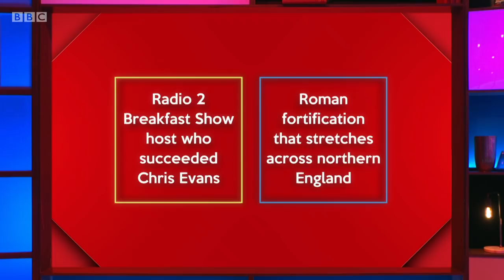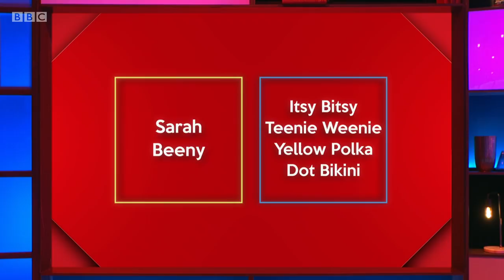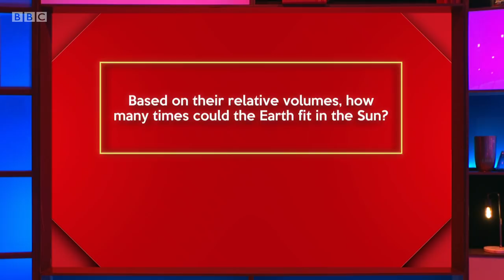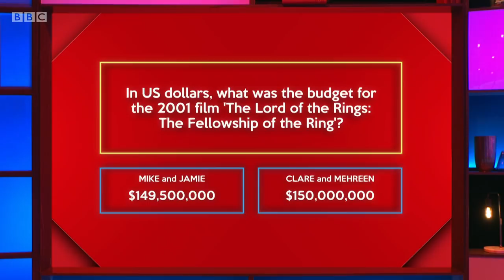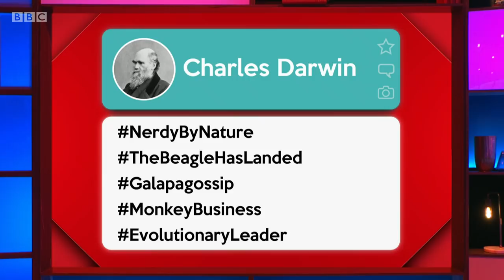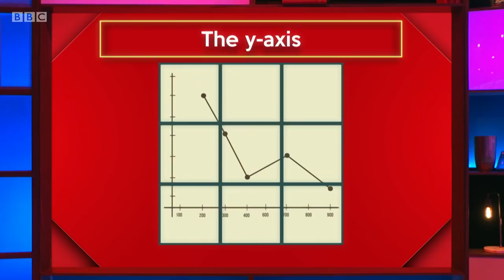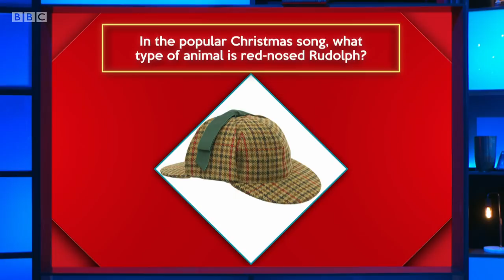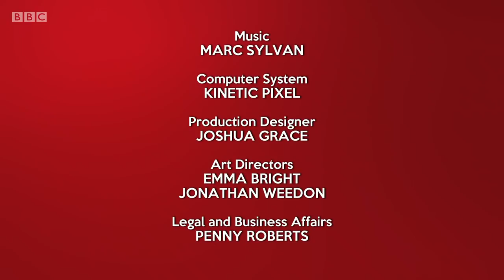Richard Osman's House of Games - S05E61 (08 Nov 2021)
Mike Wozniak, Clare Balding, Mehreen Baig, Jamie Laing

Every day this week, celebrity contestants Mehreen Baig, Clare Balding, Jamie Laing and Mike Wozniak take on a series of quiz rounds selected by the host, quiz legend Richard Osman.

Series 5 Episode 61 (m0011gnm) (hd)